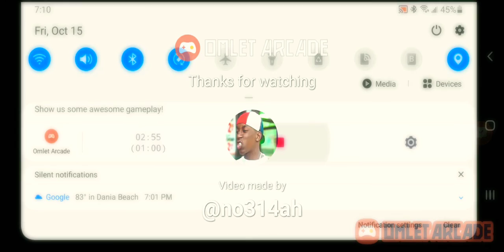Speeding through Superhero Battleground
Enjoy the short video.